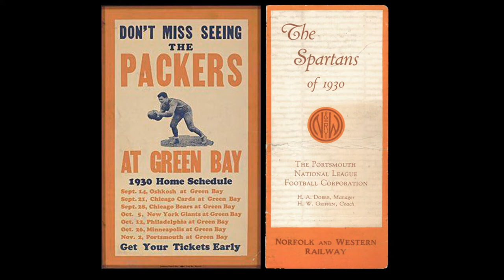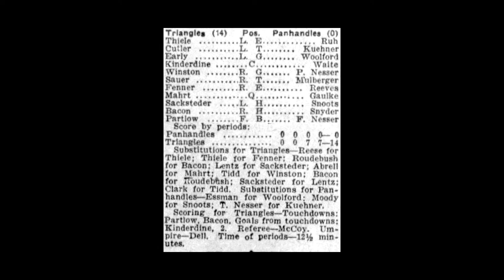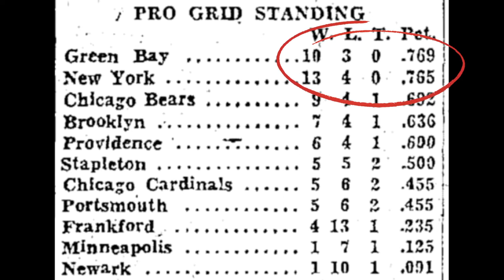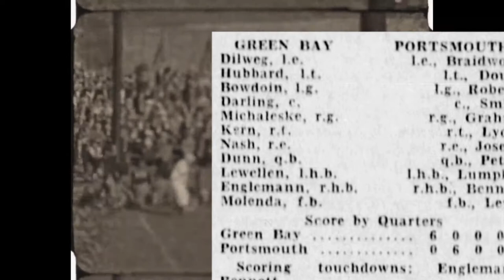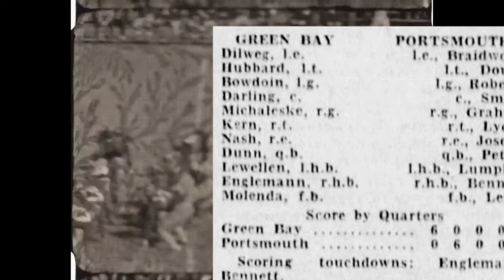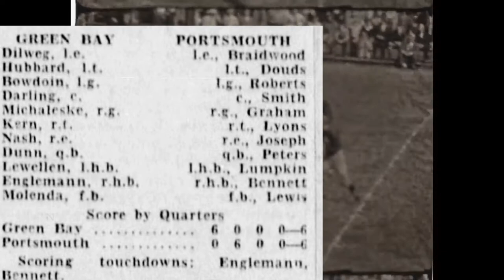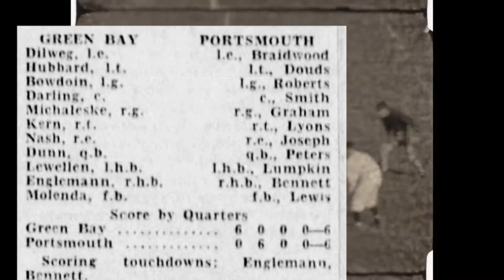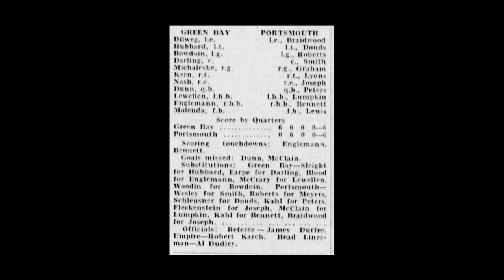Gridiron Champions - The Starters - 1930 - Green Bay Packers at Portsmouth Spartans